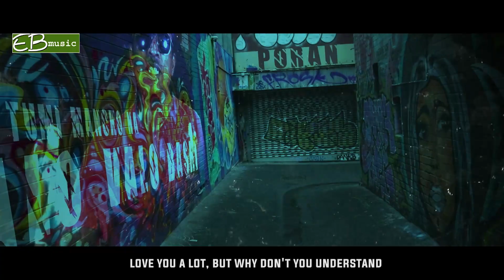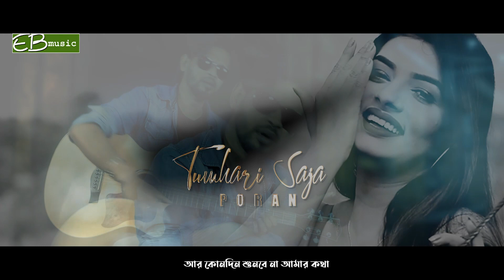Tumhari Saja {Hindi Song} | Poran Ahsan | তুমহারি সাজা| পরান আহসান | eb music tv | Bangladesh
Song : Tumhari saja
Singer : Poran Ahsan
Lyric : Jonaid Shovon
Tune : Poran Ahsan
Rap vocal : Jonaid Shovon
Edit-colour : Shahed VFX
LABEL : EB MUSIC BD